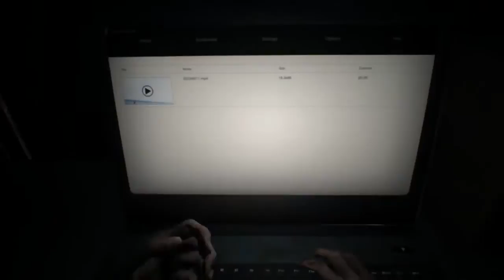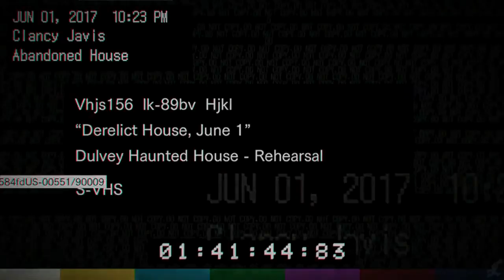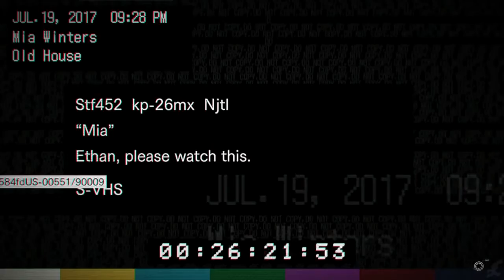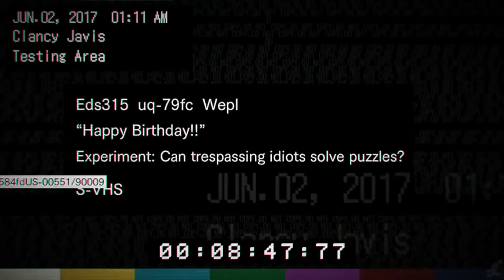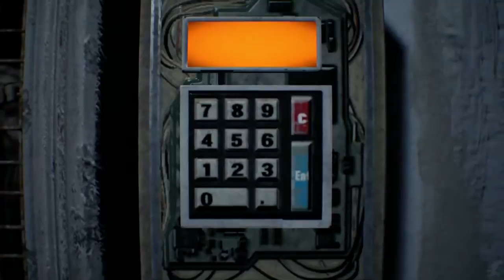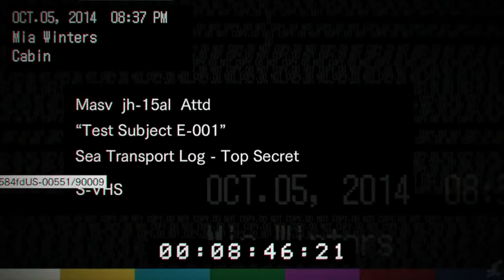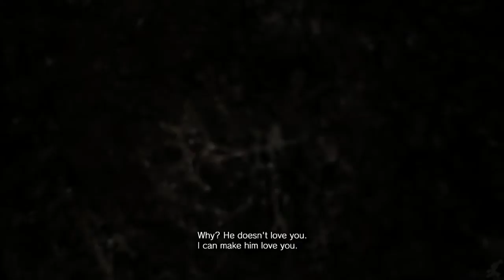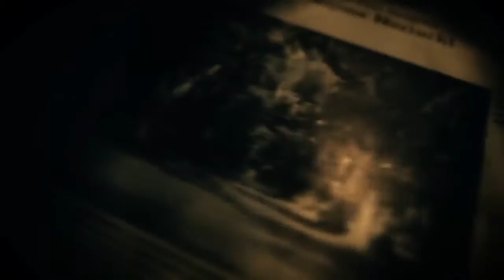Resident Evil 7 Biohazard Game Movie All Cutscenes